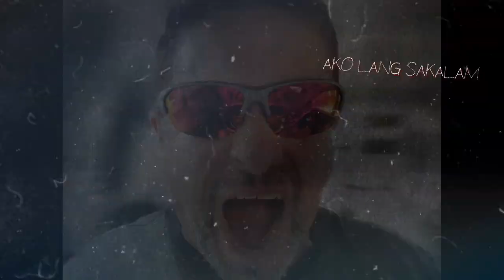NGINIG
ANOTHER ROBERT COZMA ORIGINAL PRODUCTION.

THE VERY 1ST OF IT'S KIND, AND EVER DONE BY THE SHAWARMA BOSS HIMSELF.
THIS SONG IS A TYPOLOGY OF WHAT'S GOING ON AROUND US HERE AND AROUND THE WORLD ( so to speak ).

THIS IS A SONG WRITTEN AND SANG MY MY DEAR BROTHER AND FRIEND Mr. RAYMOND BAGATSING. MUSIC & AWOOOOO. BY ROBERT COZMA.
ENJOY A DIFFRENT TYPE OF SONG and HUMMMMMMM. LOL. LYRICS. hahahahahhaa. AWOOOOOO.